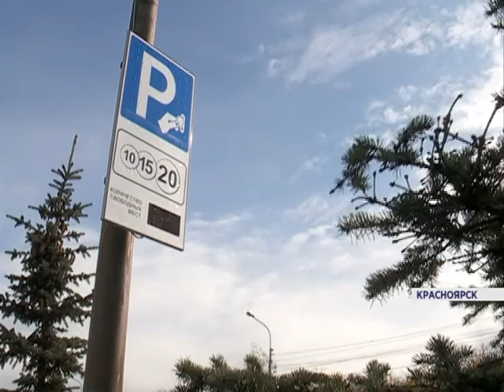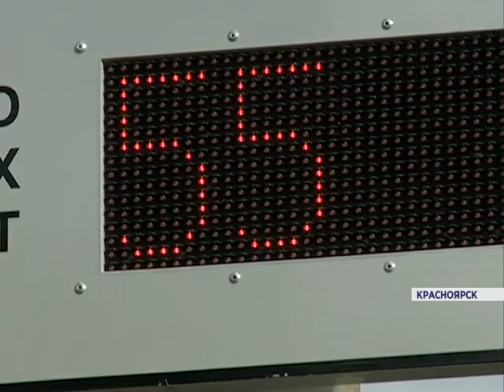Новый этап реализации проекта платных парковок (Новости 06.10.15)